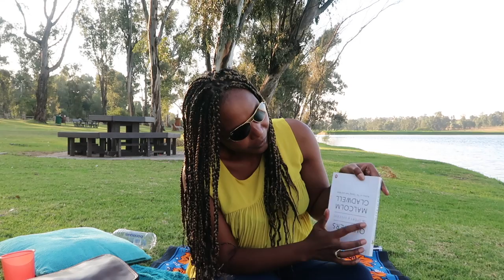Picnic with my partner in laughs Eugene Khoza Thenjiwe Comedy funny south african comedian